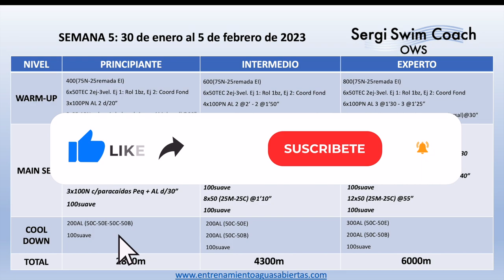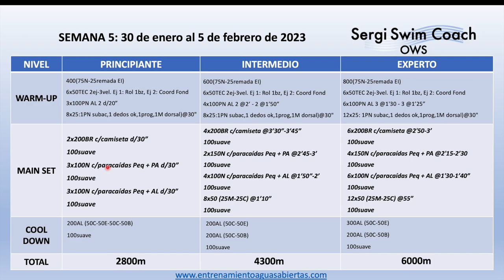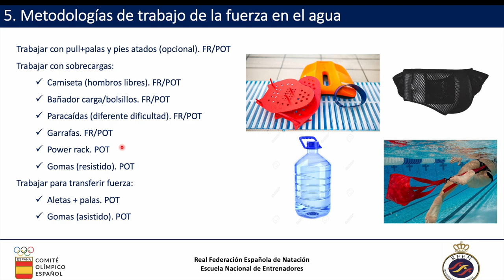Entrenamiento FUERZA Aguas Abiertas GRATUITO: SEMANA 5 (del 30 de enero al 5 de febrero de 2023)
✅ Entrenamiento Aguas Abiertas GRATUITO❤️: Disfruta de la QUINTA propuesta de entrenamiento de natación 🏊‍♂️. Mejora tu rendimiento en aguas abiertas🌊🌊. HAZLO YA!!!💪💪💪
Tendrás una propuesta nueva semanalmente para que puedas ir probando diferentes tipos de entrenamientos.

0:00 Introducción
2:00 Entrenamiento Semana 5
2:36 Warm Up
5:07 Main Set
8:44 Cool Down
9:50 Metodologías fuerza en el agua

🙋‍♂️Pregúntame todo lo que necesites🙋‍♀️

Deja un comentario y proponme temas que quieres que aparezcan en el canal.

¡Un abrazo open water!🏊‍♀️🏊🌊